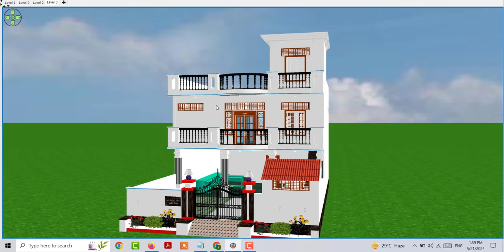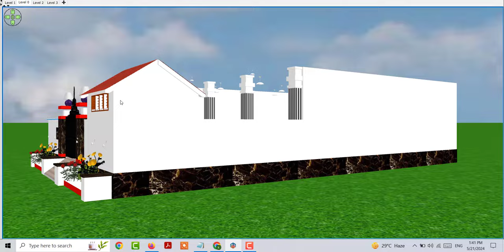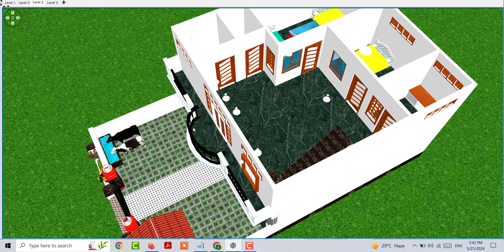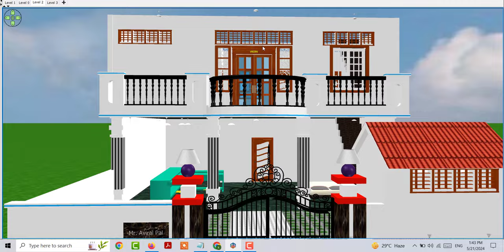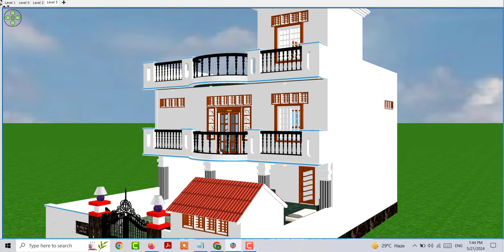30x50 गाँव मे दो मंजिला घर का डिजाइन, गाँव मे कारखाने वा रहने के लिए घर का डिजाइन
30x50 गाँव मे दो मंजिला घर का डिजाइन, गाँव मे कारखाने  वा रहने के लिए घर का डिजाइन